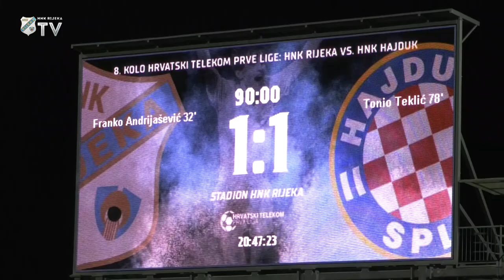Franko Andrijašević nakon Hajduka - 8. kolo (2019,/2020.)